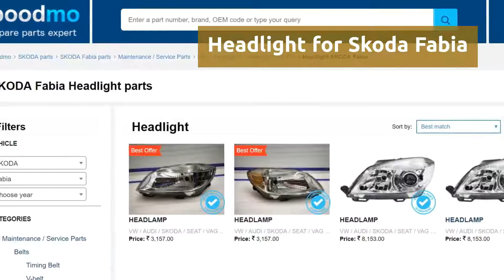Headlight for Skoda Fabia